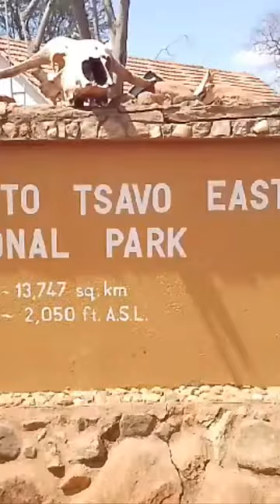Fisiafrica Safaris at Tsavo East National park.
Experience a 3-day luxury getaway at the Tsavo Saltlick Lodge, surrounded by breathtaking views of wildlife and nature. $470 per person in a double room $500 per person in a single room From either Nairobi or Mombasa.

For decades Salt Lick Safari Lodge has been one of Kenya’s flagship lodges, famed for being among the World’s Most Photographed Lodges. A favourite amongst travellers in search of luxury accommodation, Salt Lick Safari Lodge is a luxurious safari escape set in the heart of the Taita Hills Wildlife Sanctuary overlooking a waterhole and the vast Tsavo plains.

Day 1: Nairobi / Mombasa to Saltlick lodge. Fisiafrica Safaris guide with take you to the Nairobi or Mombasa sgr train station to board the 8am or 3pm train depart to Voi town. Upon arrival, you'll be picked by our driver and be taken to Taita wildlife sanctuary where Saltlick lodge is located. You'll have lunch then depart for Gamedrives towards the lodge. Dinner from 6pm.

Day 2: Saltlick lodge.

Breakfast from 7am whereby you'll decide to depart for either morning or afternoon Gamedrives, note Saltlick has an animal water hole where animals come to drink water the whole day. Lunch and dinner at the lodge.

Day 3: Saltlick lodge to Nairobi or Mombasa.

Breakfast from 8am whereby you'll be taken to sgr train station having Gamedrive on the way. Upon arrival in Nairobi or Mombasa, our guide will take you to your hotel, apartment or residence.

Inclusive of Sgr tickets, transfers in a land cruiser, gamedrives, visit world war site, all buffet meals, bottled water,soft drinks and tea or coffee.